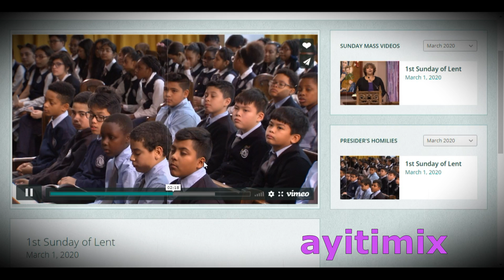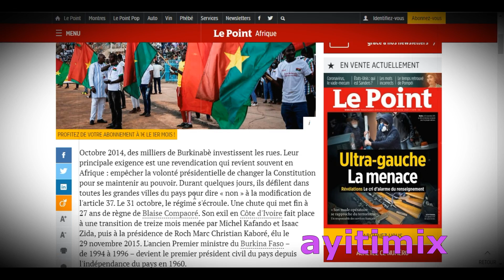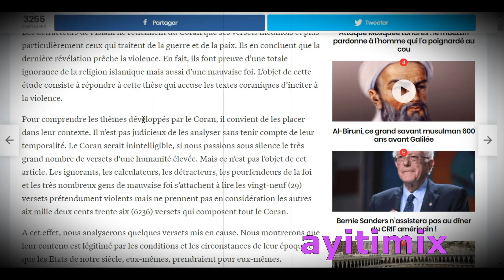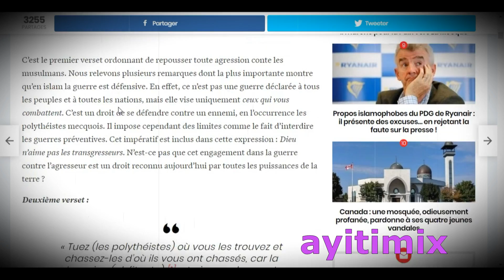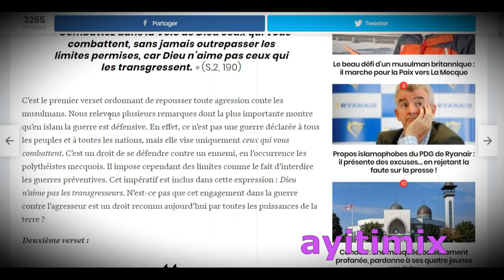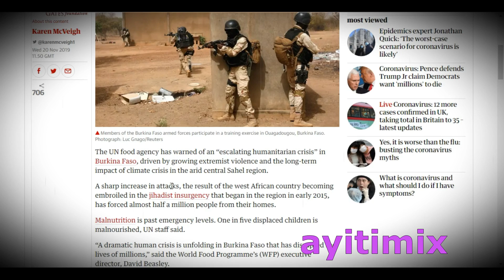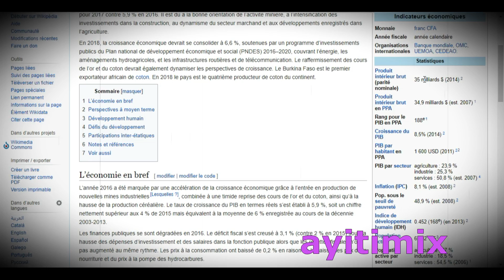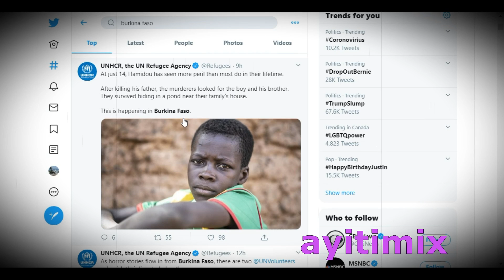Djyadis muzulman kòmanse mache masakre pastè ak fidèl nan tout legliz Burkina Faso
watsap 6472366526